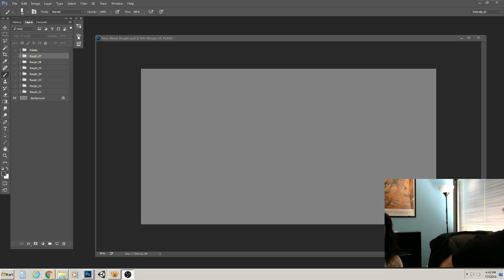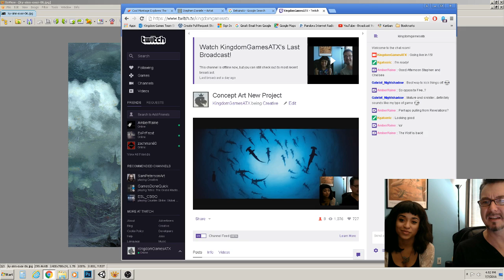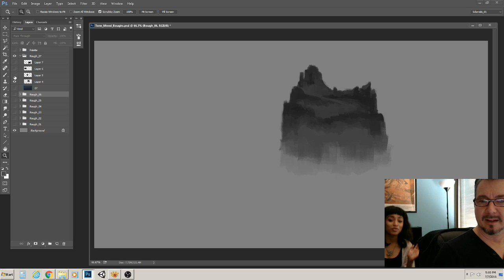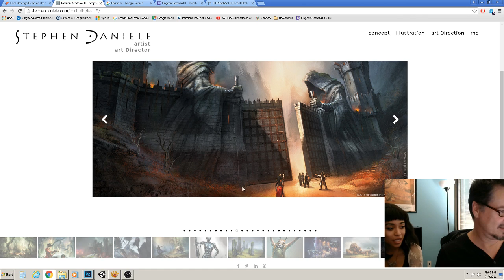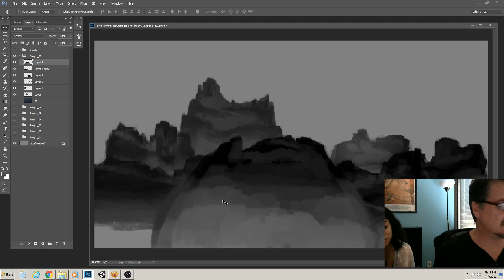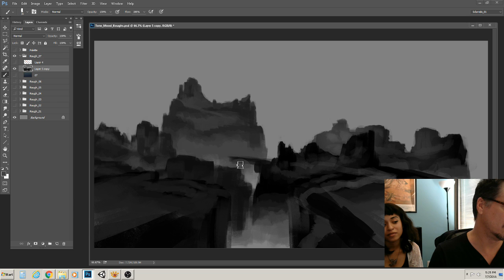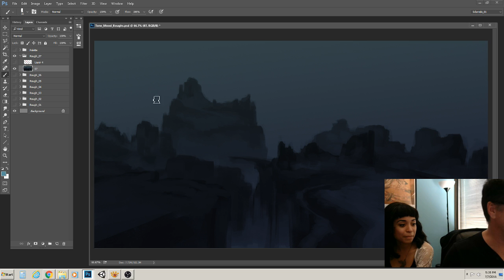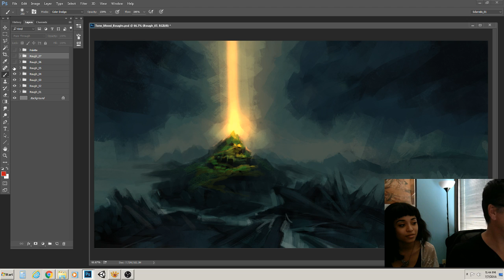Concept Art New Project